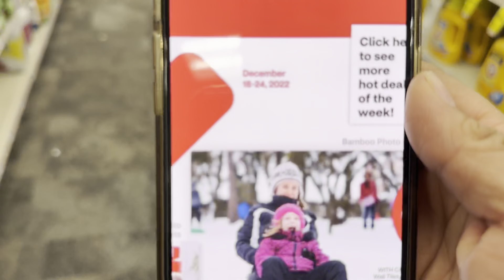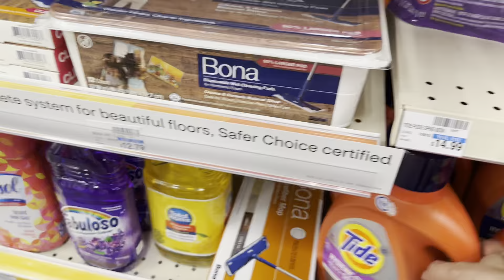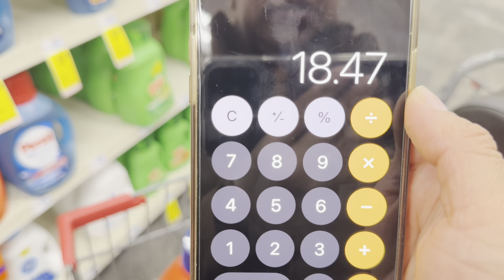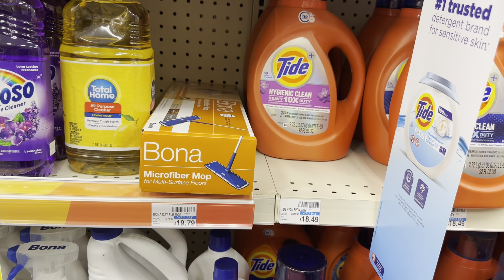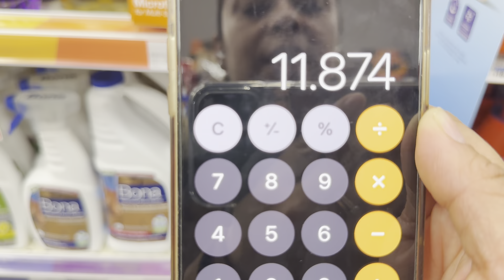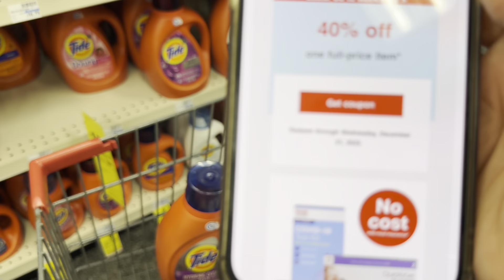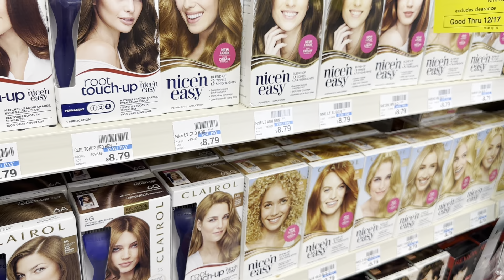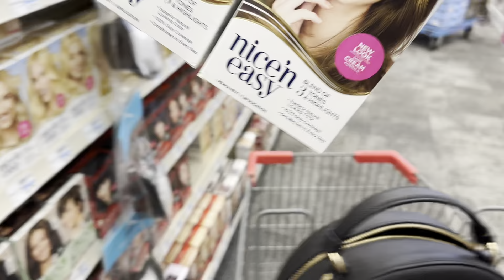🚨 LEVÁNTENSE **CVS** PLAN DE OFERTAS **GLITCH** CON **GANANCIA** 12/18-12/24💨